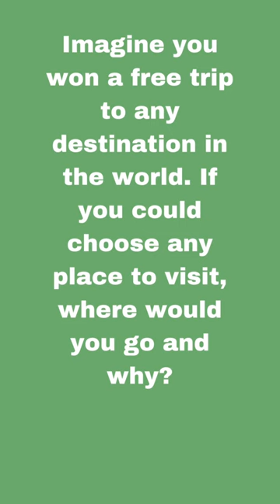30-Second Practice: Nailing the Second Conditional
Jump into a swift, comprehensive exploration of English grammar with our video, "30-Second Practice: Nailing the Second Conditional". This brisk video tutorial offers a concise grammar lesson, delivering a focused deep-dive into the world of second conditional sentences. With clear and succinct explanations, we unpack the second conditional structure, highlighting the importance of this grammar aspect in articulating hypothetical situations.

But we don't stop at just explaining the concept. To help you practice and understand the application, we have integrated an engaging speaking question into the lesson. This interactive segment provides a hands-on opportunity to apply your newly acquired knowledge. By verbalizing your thoughts, you further solidify your grasp on the second conditional form, expanding your language proficiency in just half a minute.

The practice doesn't end there. To ensure you're on the right track, the video also includes a speaking example demonstrating the correct use of the second conditional. This example serves as a model answer, helping you understand the appropriate usage and application of the 2nd conditional structure in conversation.

"30-Second Practice: Nailing the Second Conditional" is your pocket-sized tutor, offering an efficient, fast-paced learning experience. Improve your English language skills on-the-go and make every second of your learning journey count.